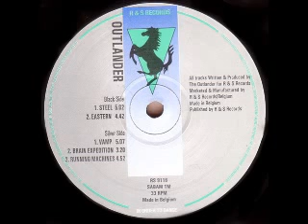OUTLANDER Eastern (R&S RECORDS)